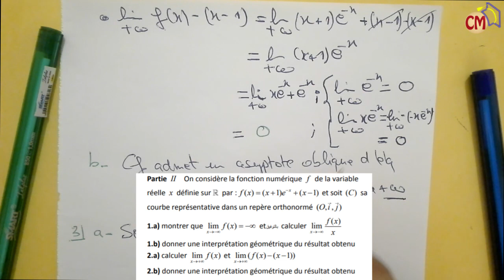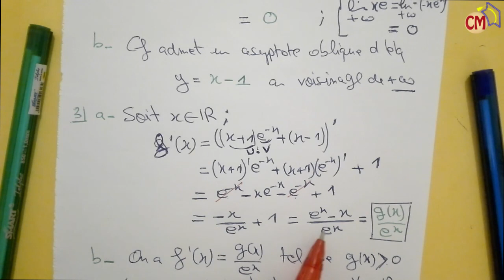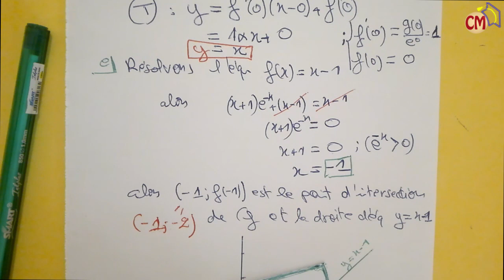Le normal de 2019 || Problème : fonction expo || pc-svt-eco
Nous aimerions vous aider, particulièrement les élèves du bac ou terminal s, Proposer le  sujet des prochaines vidéos ;)